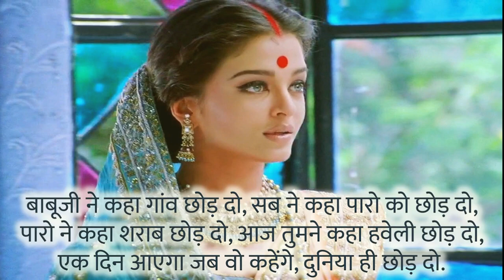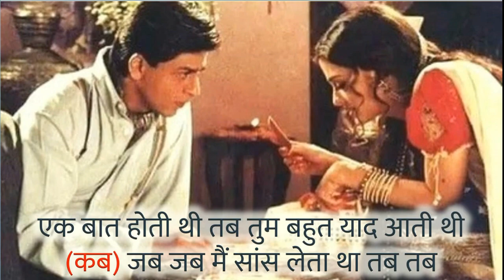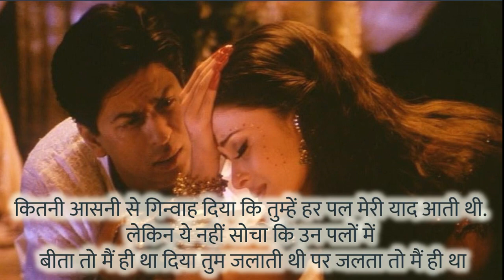देवदास (2002) सुपरहिट पिक्चर डायलॉग। Devdas 2002 Superhit Picture Dialogues .SK Bollywood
देवदास (2002 ) सुपरहिट पिक्चर डायलॉग। Devdas (2002) Superhit Picture Dialogues.દેવદાસ (2002) સુપરહિટ પિક્ચર ડાયલોગ્સ.SK Bollywood